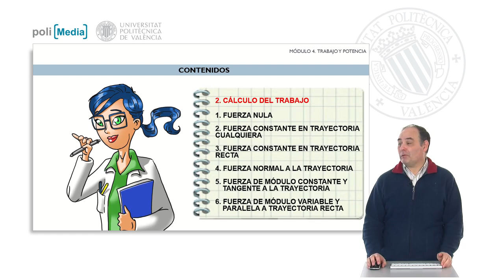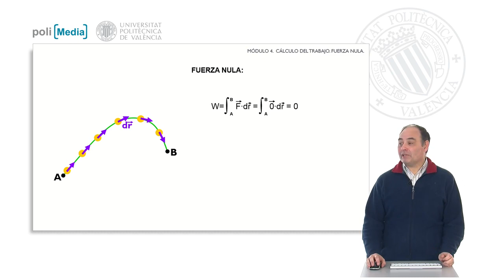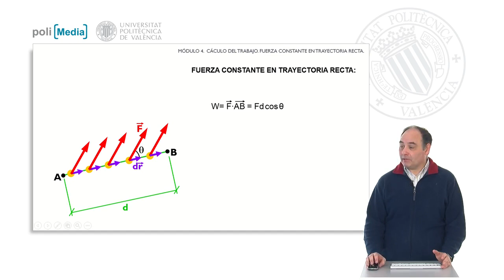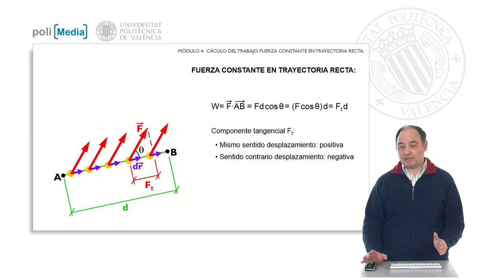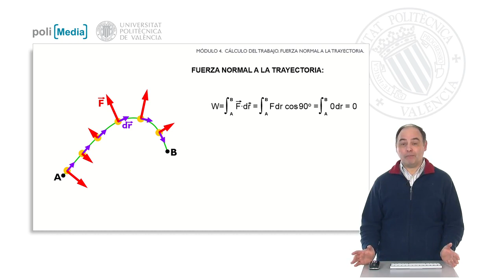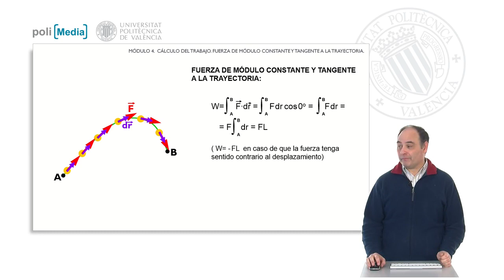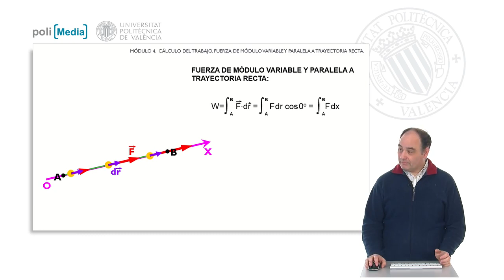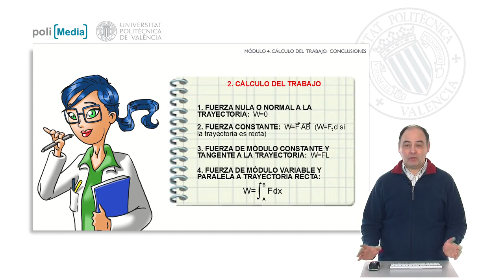Cálculo del trabajo| UPV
Título: Cálculo del trabajo

Descripción automática: En este video se aborda la segunda unidad del módulo dedicado a trabajo y potencia, centrado en el cálculo del trabajo mediante seis casos particulares. Se inicia con la situación más simple, donde la fuerza es nula y, por tanto, el trabajo también lo es. Luego, se examina el caso de una fuerza constante que actúa sobre una trayectoria arbitraria, mostrando que el trabajo es igual al producto de la fuerza constante por el vector desplazamiento, independientemente de la trayectoria seguida.

Para trayectorias rectas con una fuerza constante, el trabajo se calcula usando el producto escalar de la fuerza y el desplazamiento, teniendo en cuenta el ángulo entre ellos. Además, se explican dos escenarios comunes: si la fuerza es paralela a la trayectoria, el trabajo es simplemente el producto de la magnitud de la fuerza por la distancia; si la fuerza es perpendicular, el trabajo es cero, ya que no contribuye al desplazamiento.

Se analiza también el caso de una fuerza de módulo constante y tangente a la trayectoria, donde el trabajo es el producto de la magnitud de la fuerza por la longitud de la curva, distinguiendo si la fuerza va en el mismo sentido o en sentido contrario del movimiento. Por último, se presenta el caso más complejo de una fuerza con módulo variable pero siempre paralela a una trayectoria recta.

El video concluye con un resumen de los casos discutidos y un adelanto de cómo se aplicarán estos principios en unidades futuras, asegurando que no se emplearán integrales en sentido general en los ejemplos a continuar.

Autor/a: Gimenez Valentin Marcos Herminio